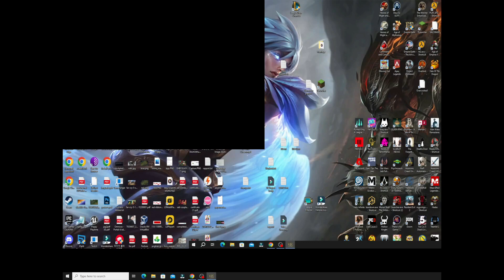The Early Helladic People - Empire Earth Greek Campaign #1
Witness the grandeur of the Greek Campaign in Empire Earth! Command armies, construct legendary structures, and lead ancient Greece to victory. Experience epic battles, encounter historical figures, and shape the course of history. Are you ready to conquer the ages? Play now!